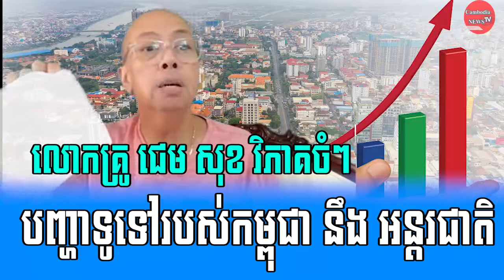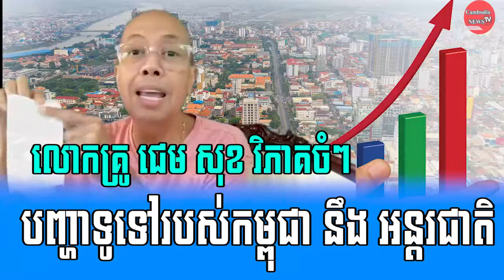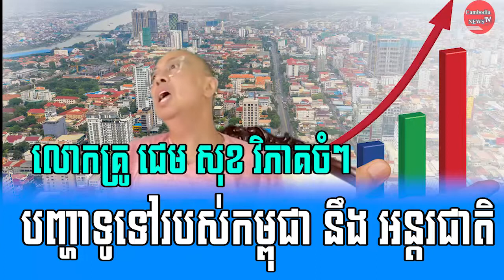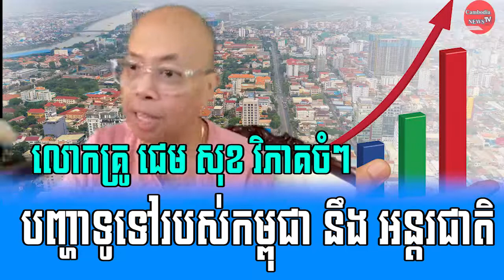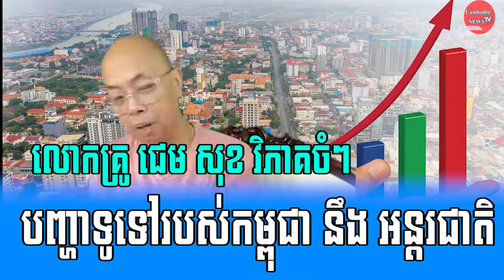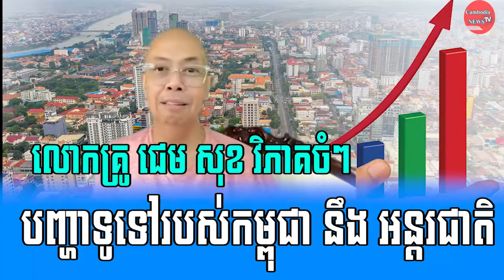Mr.JemSok Talk Show បញ្ហាទូទៅរបស់កម្ពុជា នឹង អន្តរជាតិ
Video:Mr.
Sound: Adobe Audition 2020
Images: Google.com
Video Editing: Adobe Premiere pro cc2020
Thumbnail(s) Editing: Photoshop cc2020

Title :Mr.JemSok Talk Show បញ្ហាទូទៅរបស់កម្ពុជា នឹង អន្តរជាតិ